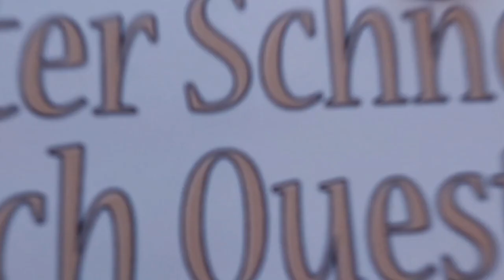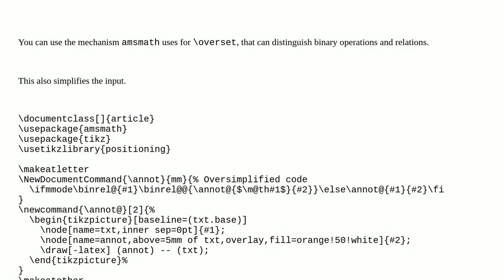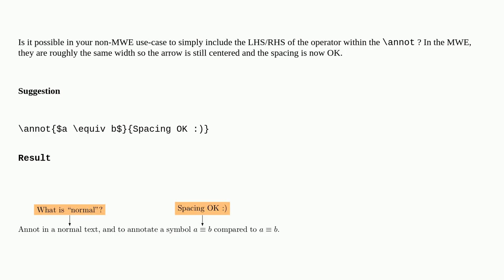Tex: Spacing: tikz drawing like a math relation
Spacing: tikz drawing like a math relation

A special thanks goes out to the community

  relation-symbols tikz-pgf spacing